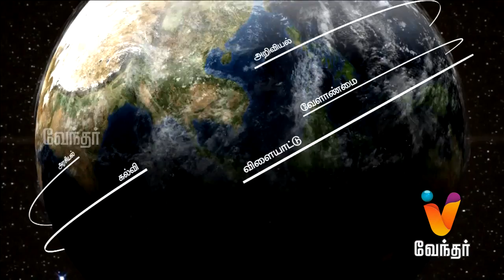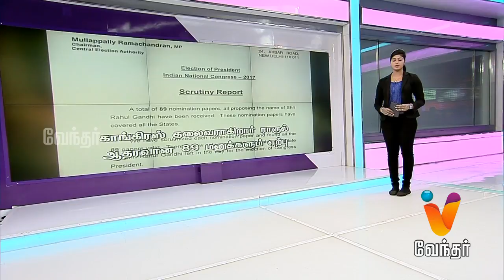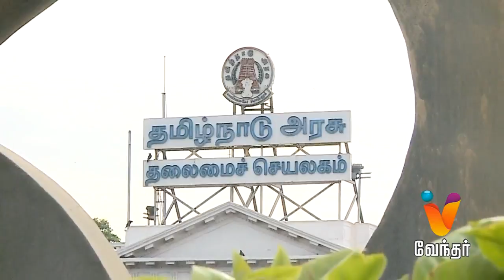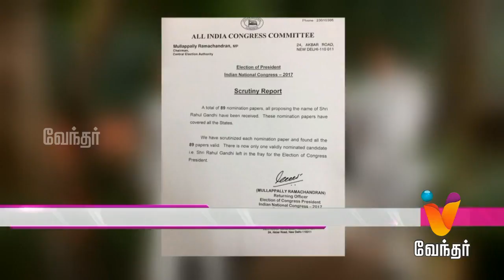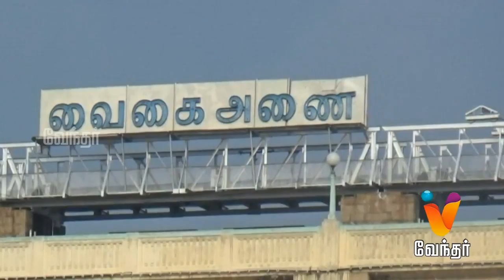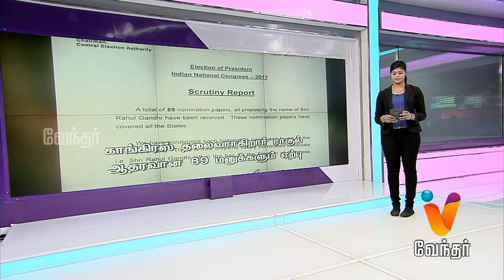News Evening 7.30 pm (05/12/2017)